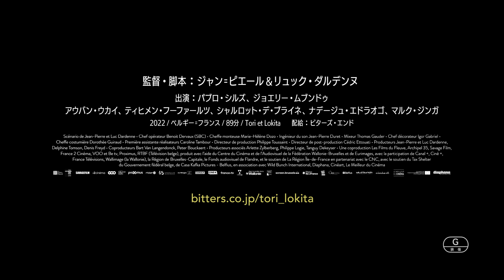本物の姉弟のような2人の本編映像『トリとロキタ』3.31公開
3/31（金）より、ヒューマントラストシネマ有楽町、新宿武蔵野館、渋谷シネクイント
ほか全国順次ロードショー！

【ダルデンヌ兄弟のキャリア35年にして到達した、シンプルかつ強靭な傑作！！】
少年トリと少女ロキタはアフリカからベルギーへ流れ着いたふたりの偽姉弟。ドラッグの運び屋をしているが、ビザを得るため、さらに危険な仕事に手を染める。新天地を目指す途中で出会ったふたりを追い詰めるのは麻薬か、闇組織か、それとも……。
観客は固唾をのんで、ふたりの温かな絆と、それを断ち切らんとするばかりの冷たい世界を見守る。
199９年『ロゼッタ』、2003年『ある子供』、2011年『少年と自転車』……各年代に傑作を生みだしてきたダルデンヌ兄弟が20年代に生み出した新たな傑作『トリとロキタ』。原点回帰ともいえる、BGMなし、演技未経験の主演俳優、無駄のない作劇と演出と完璧なカメラワークにより、シンプルなストーリーにとてつもない強度を与え、第75回カンヌ国際映画祭で75周年記念大賞を見事受賞した。